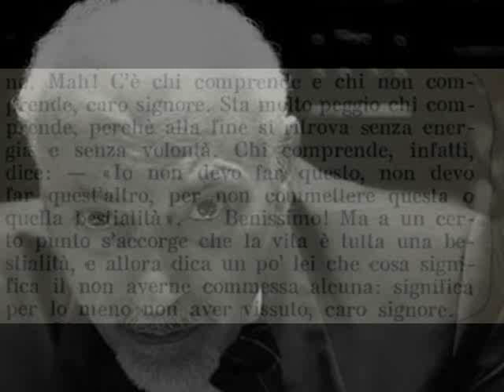Dal Fu Mattia Pascal di Luigi Pirandello